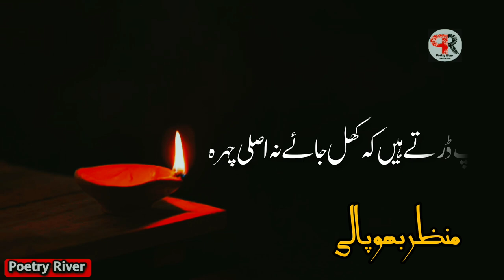Manzar Bhopali poetry || Kuch farishtun na zameen pr usay an#poems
Poet: Manzar Bhopali
Poetry : Kuch farishtun na zameen pr usay any na dia

Poetry sad
Poetry love
Shayari
Shayari status

Please follow our Instagram and Facebook page, link is given below...